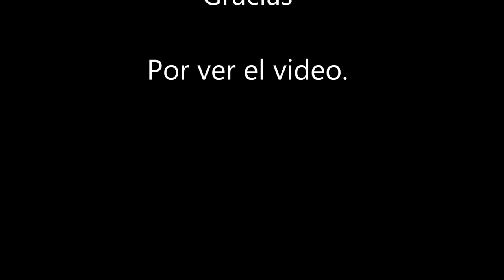Caminando mi sueño - Bombon